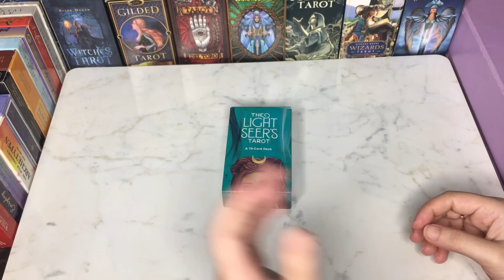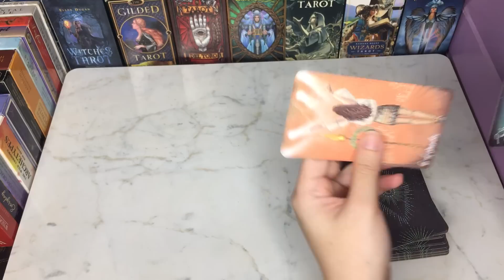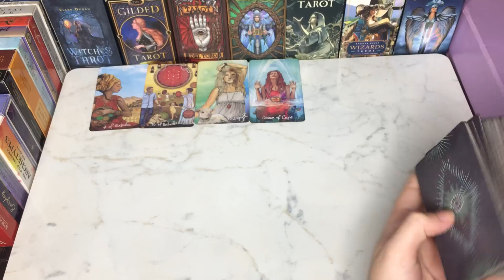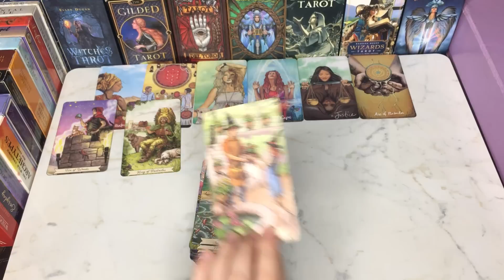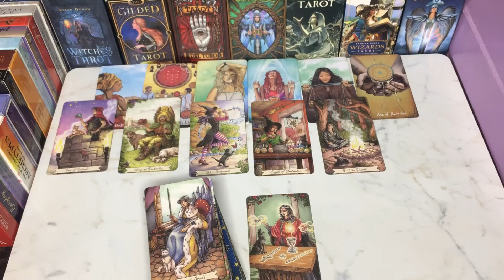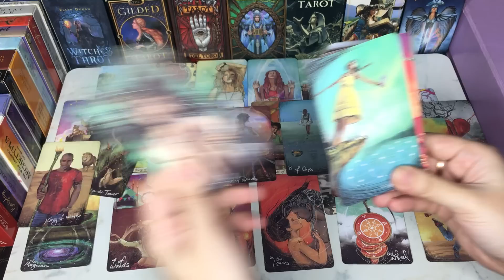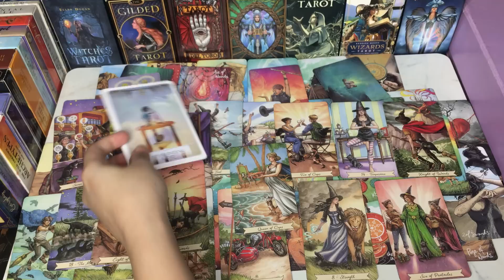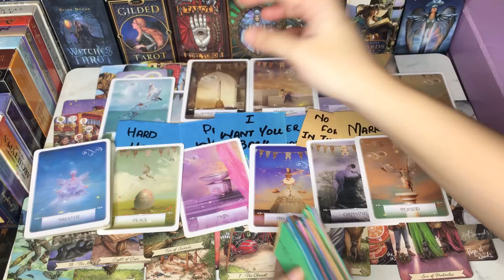NO CONTACT CURRENT FEELINGS YOUR PARTNER💭🥀HINDI-URDU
Hey♥️Welcome

BEAUTIFUL SOUL✨

7777